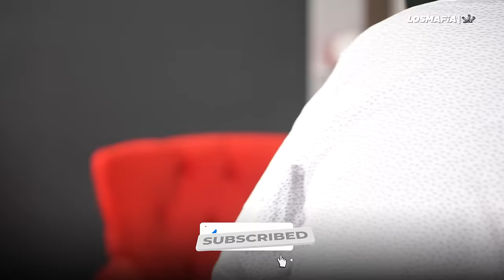MARGARO y sus Aventuras con las Burras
LOS MAFIA PODCAST ⭐

Escúchanos en Spotify, Amazon Music & Apple Podcast.

¡Síganos, kbronez! 🏳️

Los Mafia Group ©